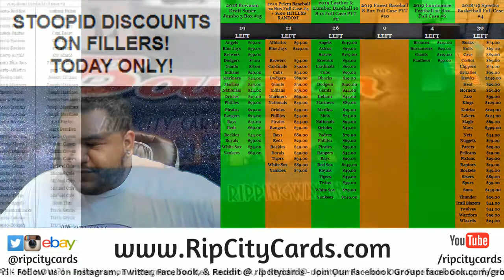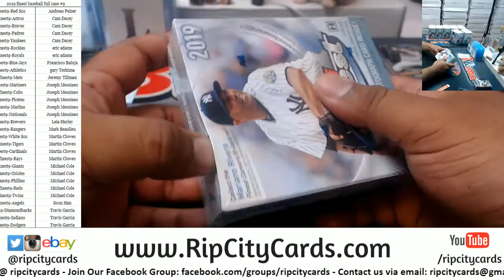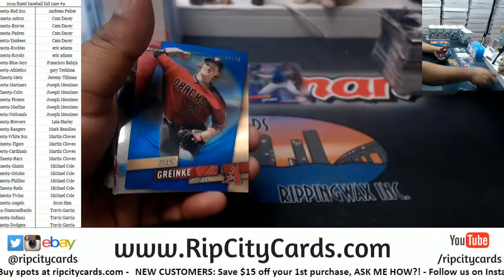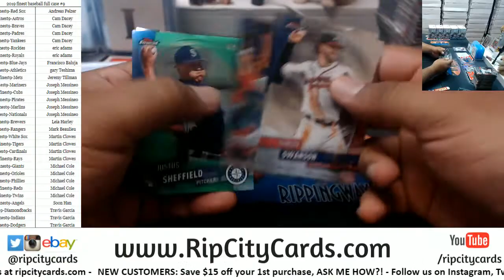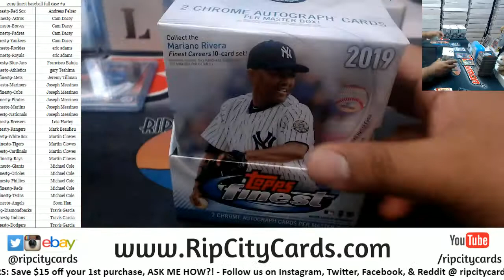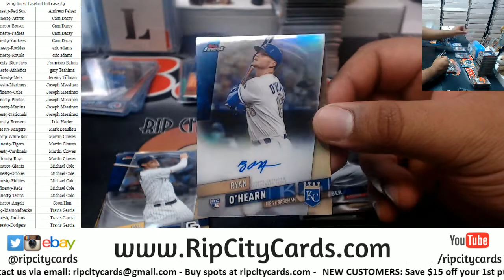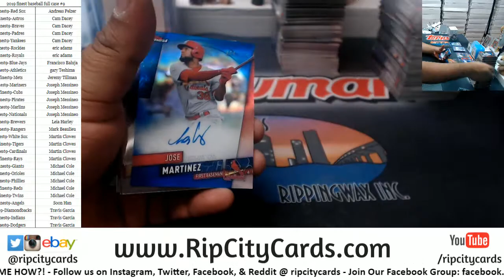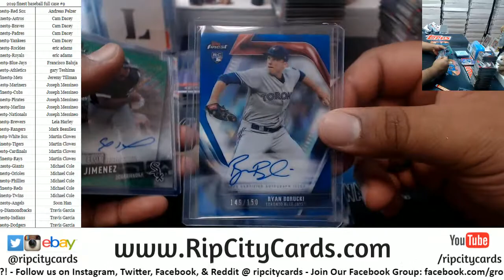2019 Finest Baseball Full Case #9 RCC